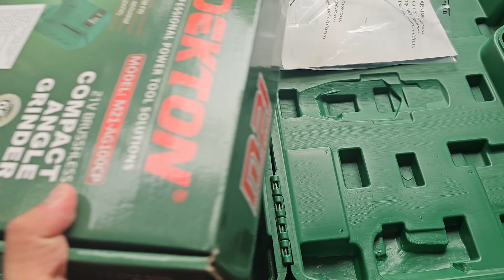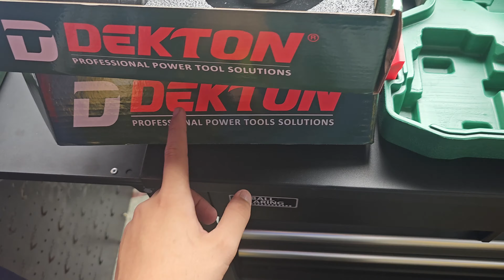Chương trình mua 1 tặng 1 khi mua Bulong của Dekton. Giá quá hời, anh em mua liên hệ 0566352423